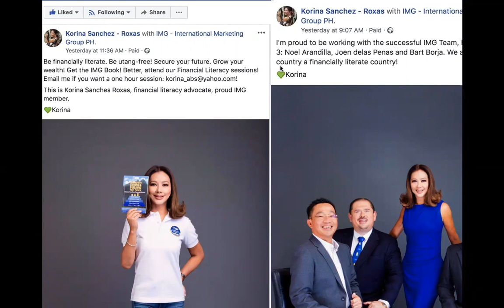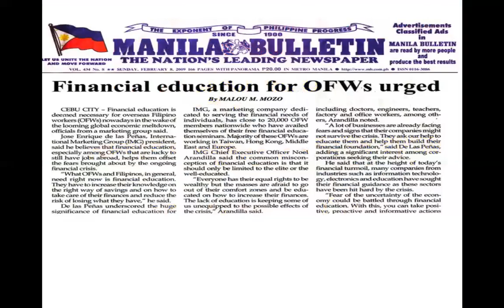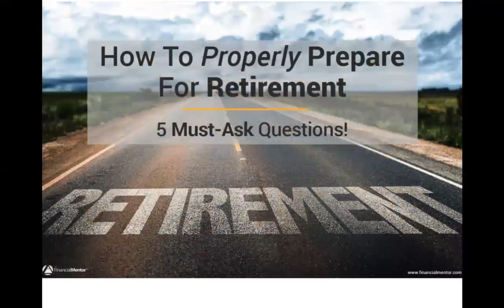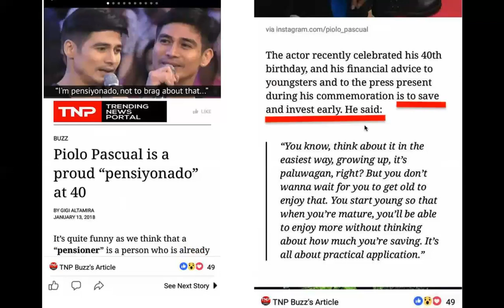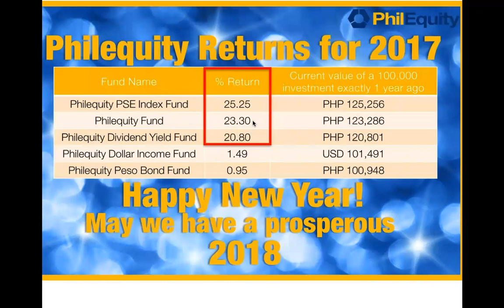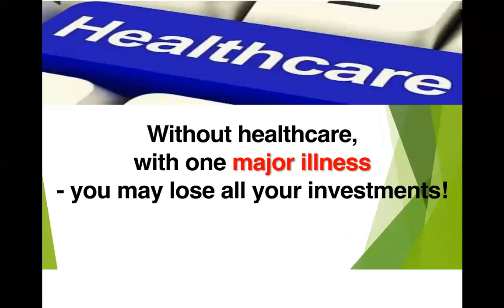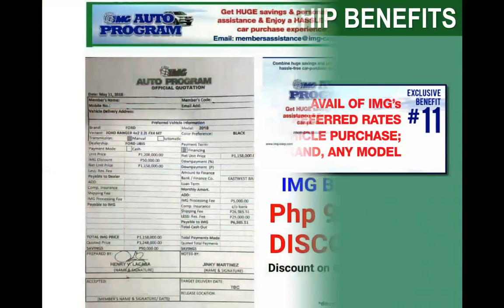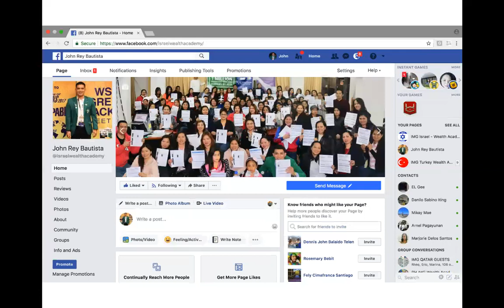ANO BA ANG MATUTUNAN KO SA IMG (International Marketing Group)